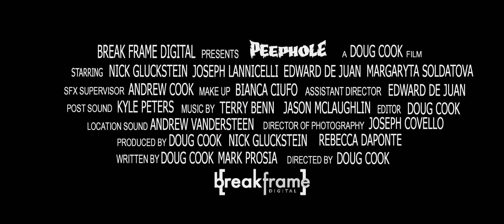OFFICIAL PEEPHOLE TRAILER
Teaser trailer for Peephole